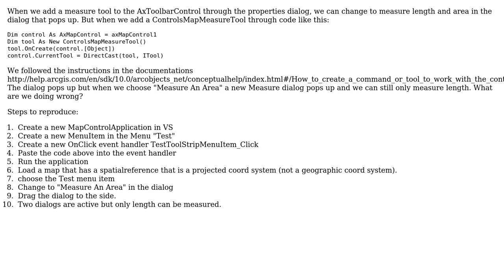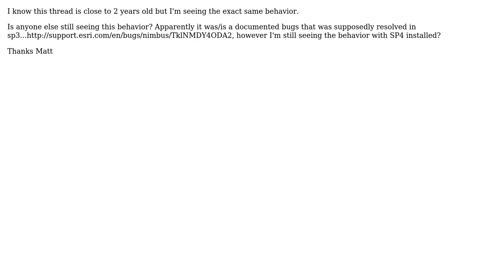GIS: Bug in ControlMapMeasureTool? "Measure An Area" creates a duplicate dialog in ArcGIS Engine 10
With thanks & praise to God, and with thanks to the many people who have made this project possible! | Content (except music & images) licensed under CC BY-SA | Music | Images & others | With thanks to user mwalker user Matt user MathiasWestin user Kirk Kuykendall and the Stack Exchange Network Trademarks are property of their respective owners. You are responsible for your own actions.